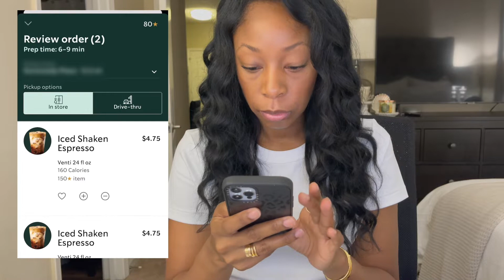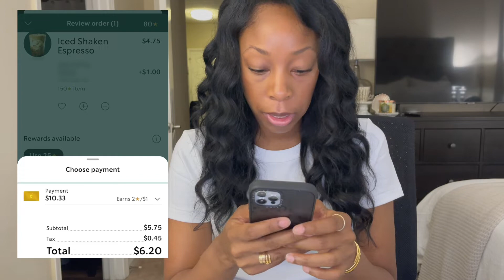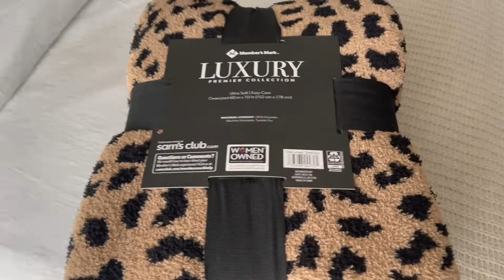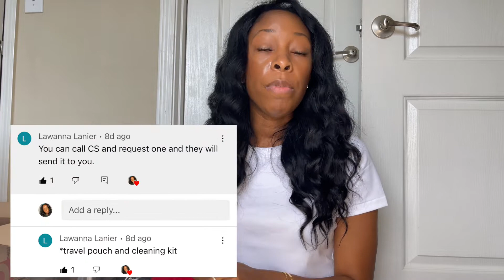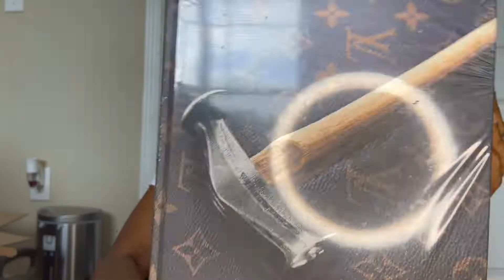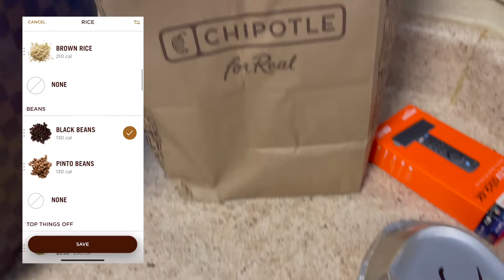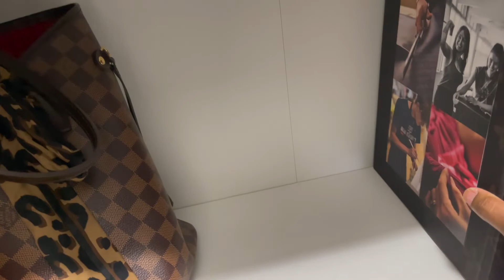VLOG: Living my best basic life, Starbucks, Chipotle, & Unboxings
Today we are going to live our best basic life and do all the things basic people do.

All my own opinions and experiences shared are my own.